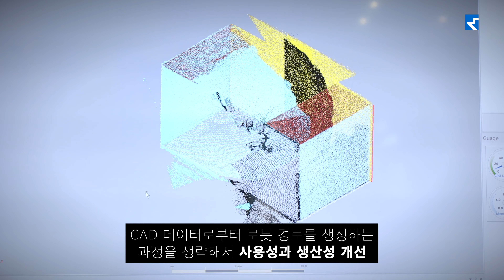협동로봇 용접 솔루션 @SF+AW2023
3D 카메라를 이용한 용접선 자동추출 기능을 갖춘 뉴로메카 협동로봇 용접 솔루션
위빙모션 수행 및 아크센싱 기능 추가로 정확한 용접선 추적 가능
용접 작업 자동화를 통한 중대재해 예방과 뿌리산업, 중소기업, 조선업 인력난 개선